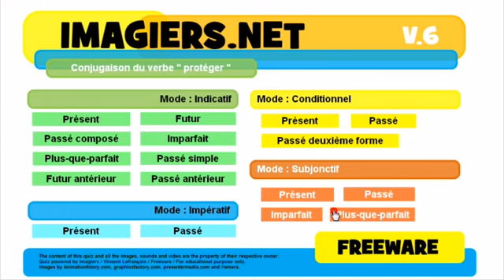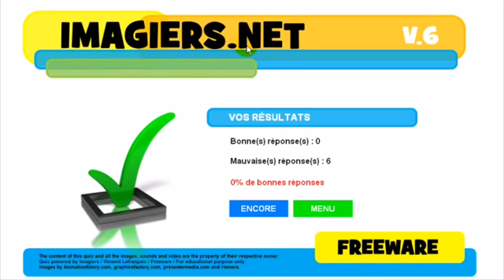J'apprends le français # Conjugaison # protéger